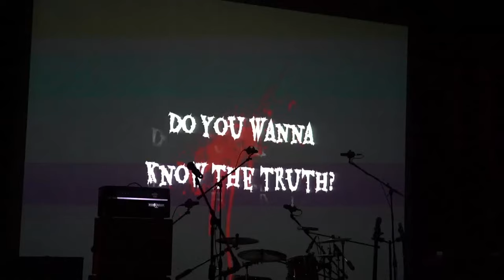2023 펑크락레슬! 펑크락 X 프로레슬링 콜라보레이션!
AKW와 클럽샤프가 함께 준비한
펑크락 X 프로레슬링 콜라보레이션!
2023 펑크락레슬!

All Korea Wrestling, Korea, 레슬링 기술, 훈련, 엔터테인먼트 및 흥미 진진한 액션의 소스입니다.

Korea's #1 Wrestling Company and Official Youtube Channel of All Korea Wrestling.